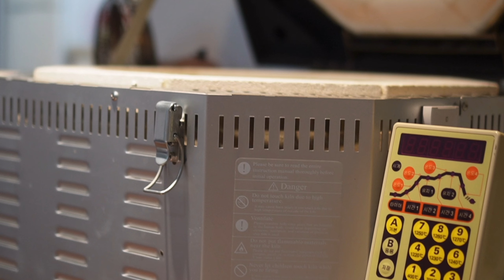Vlog l 대학원생, 개강 첫 주에 뭐해?_가마 재임, 논문 세미나 준비, 피자토스트 해먹기, 작업실 가기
안녕하세요 빛나리 입니다!
일주일이 금방 지나갔네요~!
이번 영상은 공부하면서 피자토스트 해먹고, 작업실 가는 영상을 담아봤어요!
다음 주에도 더욱 다양한 이야기로 만나요~!

Hi YouTube!  This is Shine_Nari again:)
A week has gone by quickly!
This time, I recorded a video of eating pizza toast while studying and working at my ceramic studio!

Thanks all for your watching:))